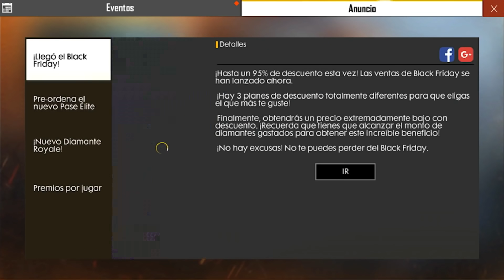INFÓRMATE! CÓMO FUNCIONA LA TIENDA DEL DESCUENTO *BLACK FRIDAY* en FREE FIRE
Hola crack,buenos días en este video veremos cómo vamos a  ver cómo fucniona la tienda de descuento black friday..